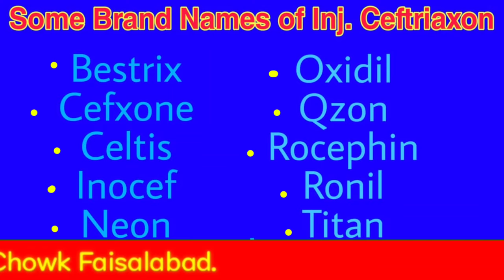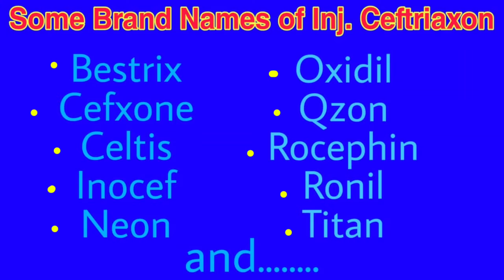Inj.Ceftriaxone Antibiotic | Inj.Ceftriaxone Dose Calculation in Newborn Baby .@DrAltafSheikh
Antibiotic Inj.Ceftriaxone and
use of Antibiotic Inj.Ceftriaxone in newborn babies,
Use of Antibiotic Inj.Ceftriaxone in newborn,
Dose of Antibiotic Inj.Ceftriaxone in newborn babies,
It belongs to the third Generation of Cephalosporin Group
of antibiotics.
The dose of Antibiotic Inj.Ceftriaxone should be calculated very
carefully in newborn baby (Day 1 to 14)